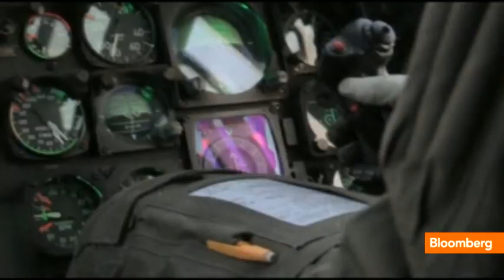Prince William the Helicopter Pilot: Rarely Seen Footage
A new BBC documentary, "Helicopter Rescue", was given rare access to Prince William as he fulfills his duties as a search and rescue pilot for the Royal Air Force. The documentary is set to air in April, 2013.